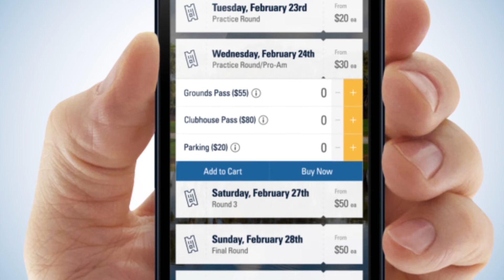2017 Bus Video